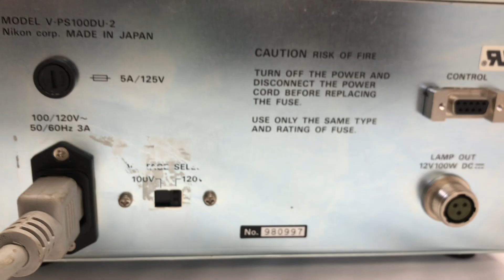Nikon v-ps100du-2 power supply zekostore in1411-3-2